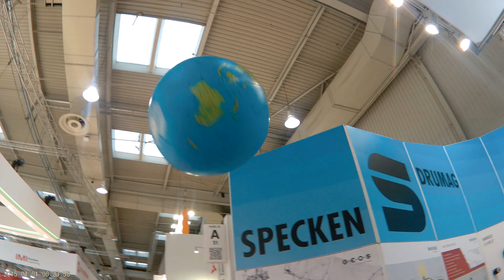Industriemesse Hannover 2019 ; 4 K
Lustiges  Ballspiel  mit  Hilfe  der  Physik  (  Halle   22   )   …..